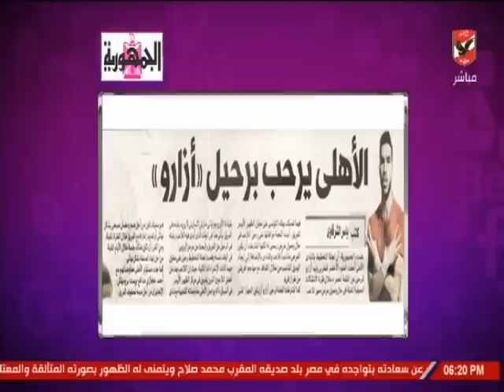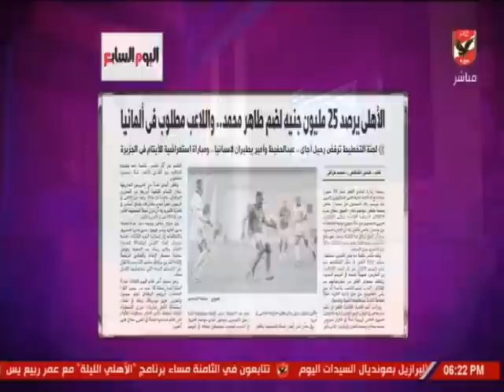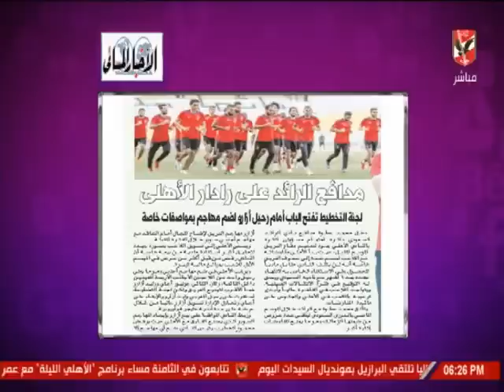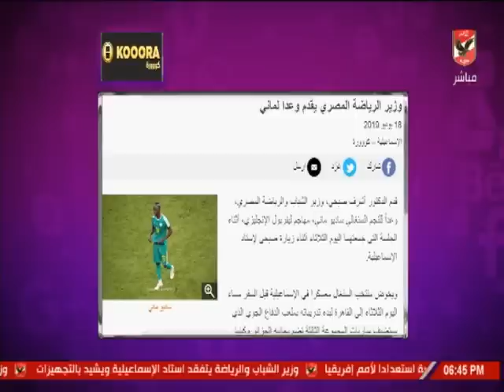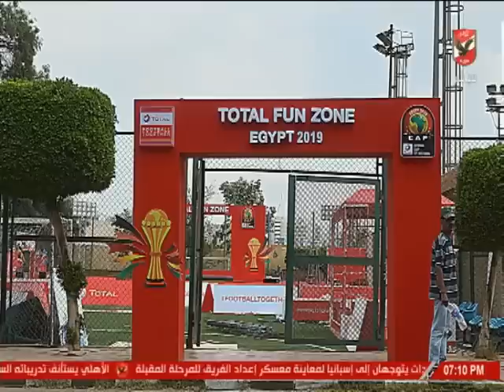حلقة كلام فى الميديا 18-6-2019